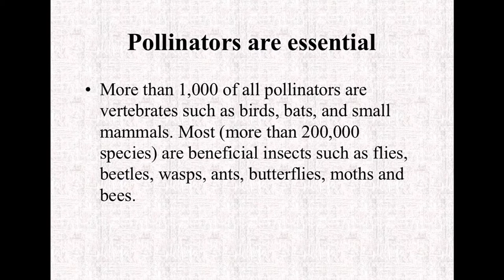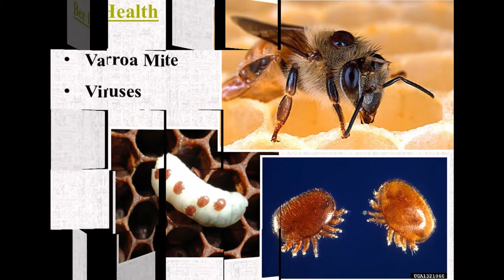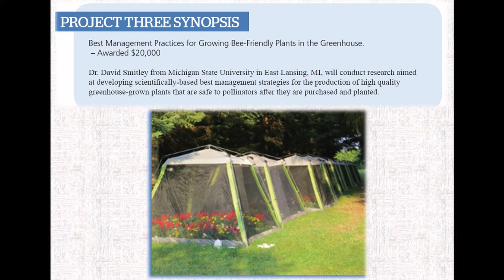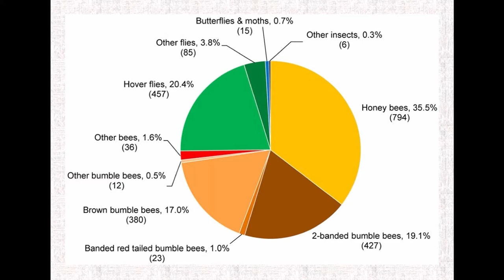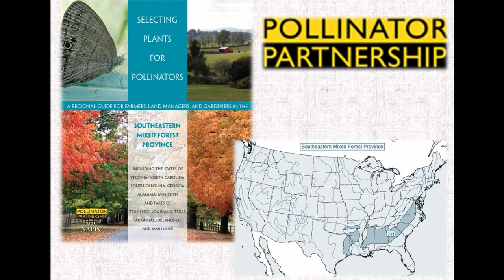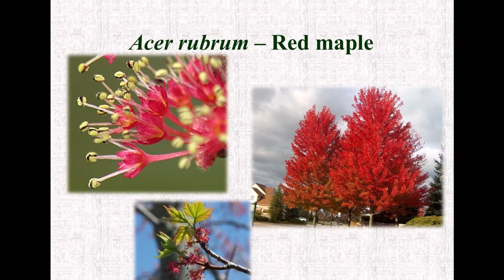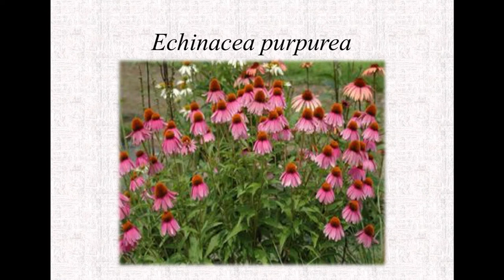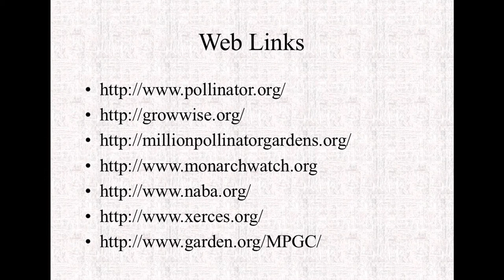The Story of the Birds and the Bees: Protecting Pollinator Health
Storyteller Harvey Cotten has lived and gardened in the South for his entire life. After completing his horticulture degree from Mississippi State University, he worked in both the landscaping and nursery business. He is the former Chief Operating Officer for the HSVBG of sixteen years. Now retired from the Huntsville Botanical Garden, Harvey is available as a consultant and expert advisor for garden projects and landscapes.

The author of Easy Gardens for the South, Harvey has tested all of the plants in this book at the Huntsville Botanical Garden, where he has extensive experience with all the latest cultivars. Copies of the book will be available for sale and signing.

He serves as Director Emeritus of the Alabama Nurserymen s Association, and is on the board of the Horticulture Research Institute and the Alabama Invasive Plant Council.